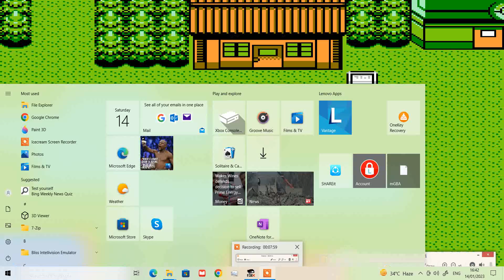[NJ001] Kou Dai Bao Shi - Lan (famicom) (fceux) (shenzhen nanjing) (gameplay video 18)